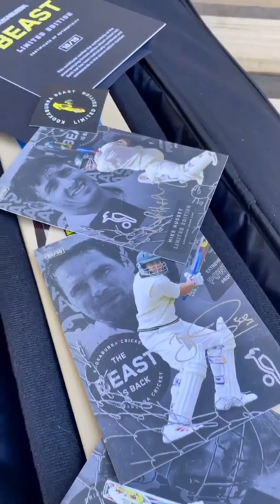Taking a look at the Limited Edition Retro Beast | Kookaburra Cricket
Follow Kookaburra Sport